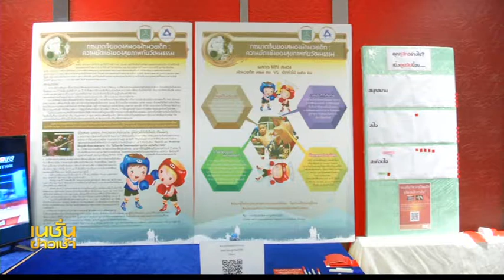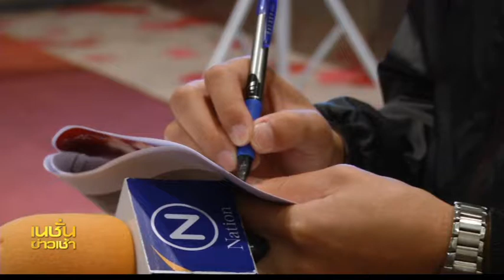ผลกระทบมวยเด็ก เงินแลกสุขภาพ